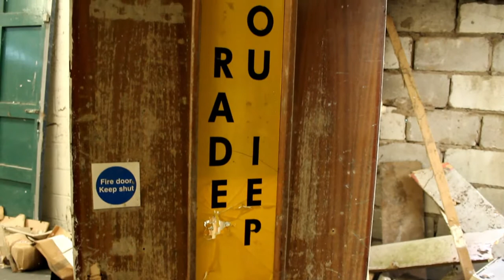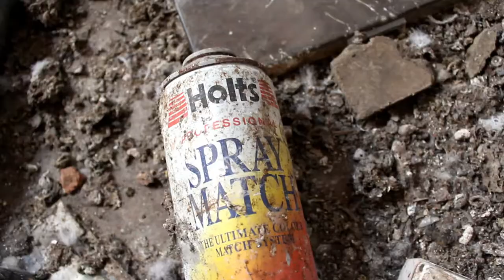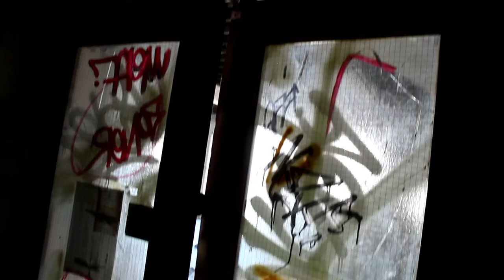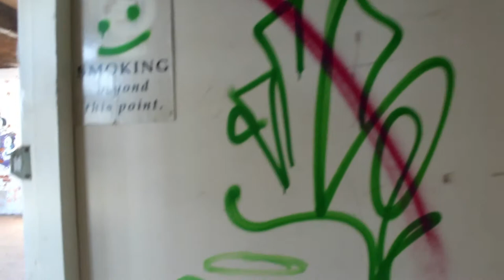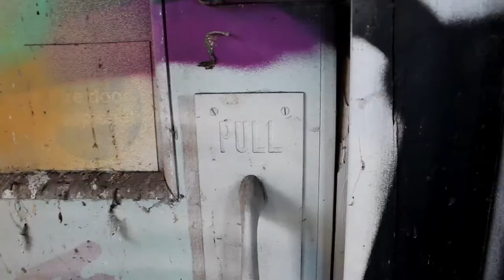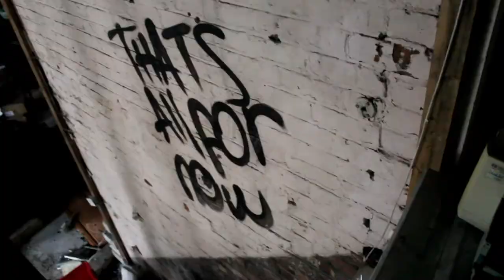Derelict Mill! Graffiti, fireplaces, Old computors a piano and a football table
A quick explore in an old derelict pigeon infested mill (Dangerous Building) dont go in!